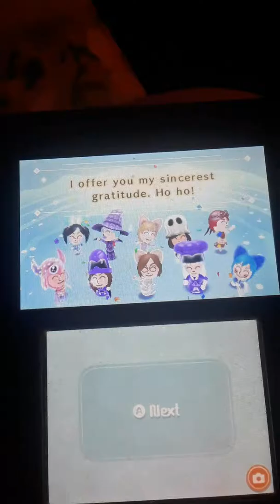The Miitopia credits. (My version, read description plz)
I'm really sorry for not recording the rest of the game, I've been really busy at school...😓
This is Pinky Winky signing off...